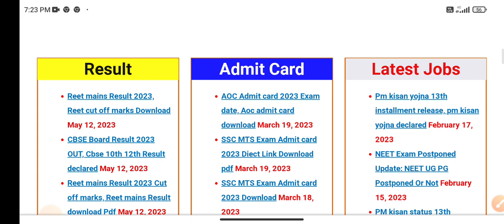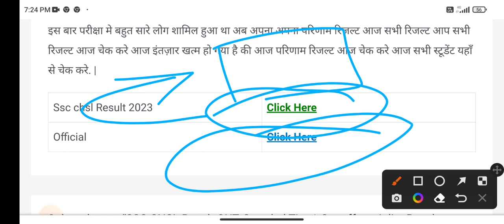SSC CHSL रिजल्ट 2023 |🔴Result Penal खुल गया? ssc chsl result 2023 tier 1 | ssc chsl result date 2023